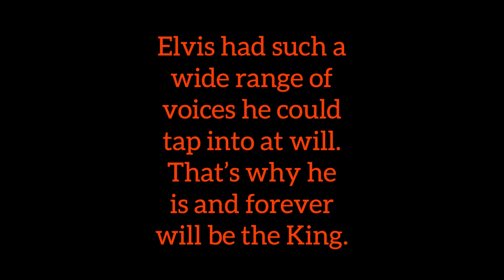The Greatest Vocal Moment Of Elvis' 1950s Career (Amazing Rasp on "I Beg Of You")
Check out "the Vintage Gentlemen," my favorite men's accessories band!

Thank you for checking out this video! Your subscription is absolutely free!

You can see all my other social media accounts below, as well as links to my Spotify and iTunes account to download my professionally recorded music!